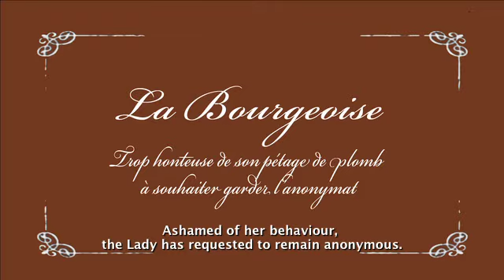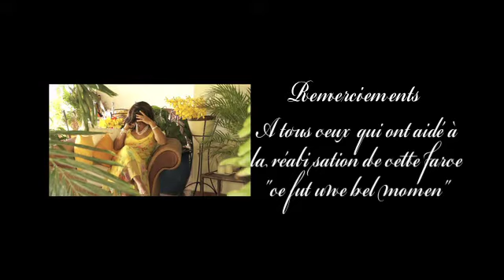UN ACHAT COMPULSIF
Court-métrage 5min, sous titré en anglais / Short Film, 5min, English subtitle
Prix du public & Mention spéciale pour l'humour - Festival Prix de court - Martinique 2011
Audience Prize and Special Jury Mention for best humour - Festival Prix de court - Martinique 2011